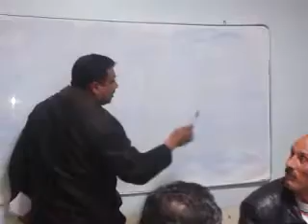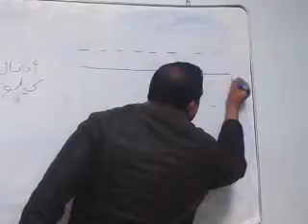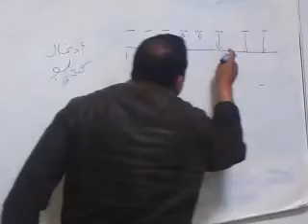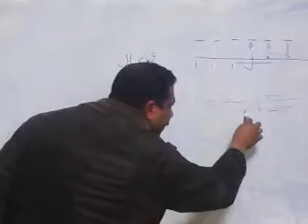بلعيد منتاكي يقدم لكم فيديو في إجتماع عصبة الدار ا